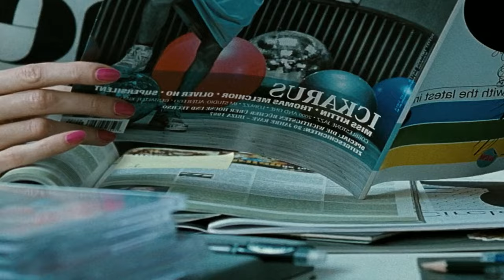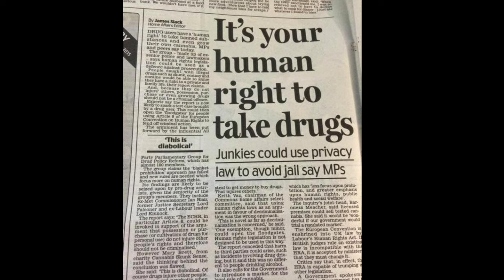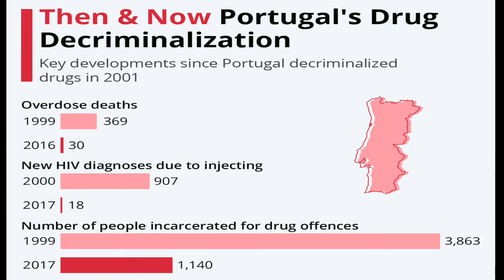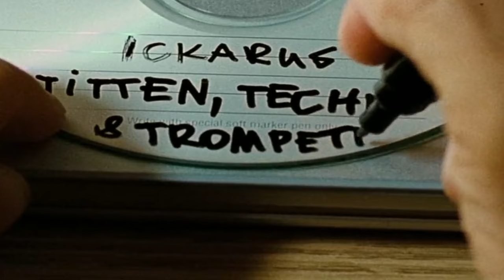Berlin Calling (2008) Film Review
'Berlin Calling' from 2008. Directed by Hannes Stöhr, the movie follows the story of DJ and producer Ickarus, played by Paul Kalkbrenner, as he navigates the Berlin techno music scene and struggles with drug addiction.